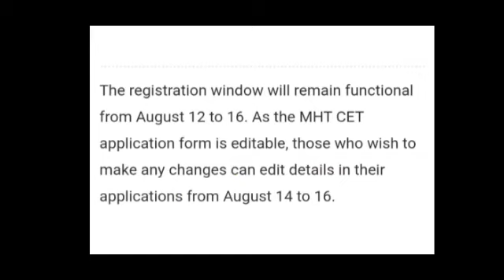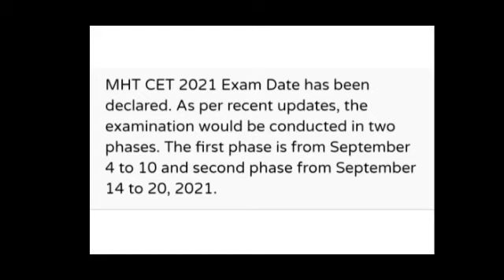MHT CET 2021 EXAM POSTPONED?😱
🔴 COEP WORLD 🔴

🔴🔥☺️TOP ENGINEERING  COLLEGE INFORMATION EBOOK

🔴🔥☺️TOP BSC AGRI AND B PHARMACY COLLEGE INFORMATION EBOOK

OR
LINK 2

🔴MHT CET 2021 COEP WORLD TELEGRAM CHANNEL  (LINK GIVEN BELOW) FOR FREE BOOK AND PYQ

 TOTAL INFORMATION